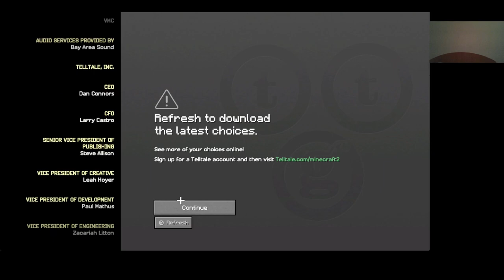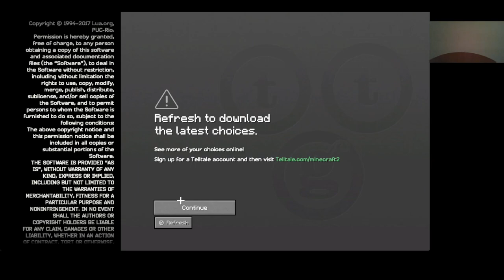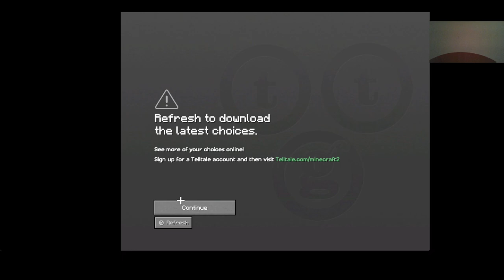Minecraft Story Mode Season 2 Episode 2 Giant Consequences Male Jesse no death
Giant Consequences Male